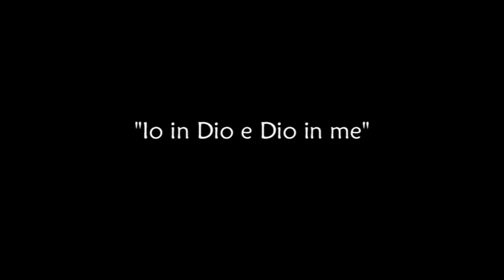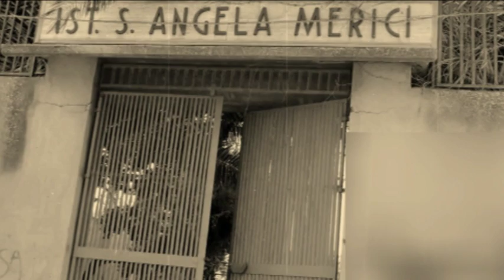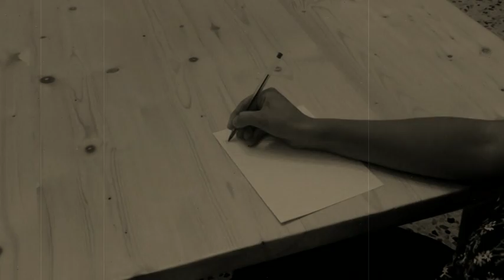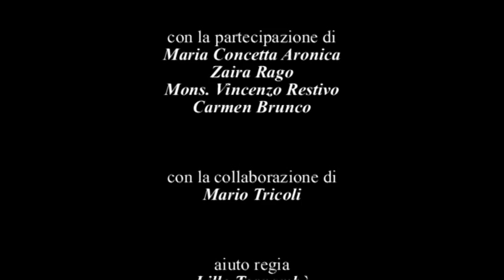Ravanusa - Angelina Tricoli "Io in Dio e Dio in me"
Un documentario sulla vita Angelina Tricoli a cura di Giovanni Di Caro e Serena Milisenna dal titolo "Io in Dio e Dio in me". Questo documentario è stato presentato il 28 settembre 2013 in occasione della due giorni dedicata ad Angelina Tricoli.